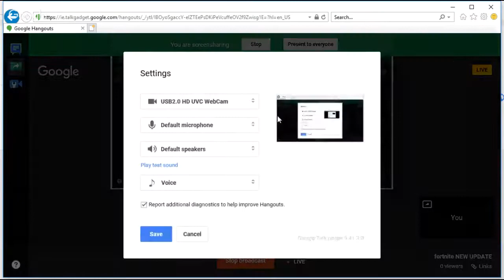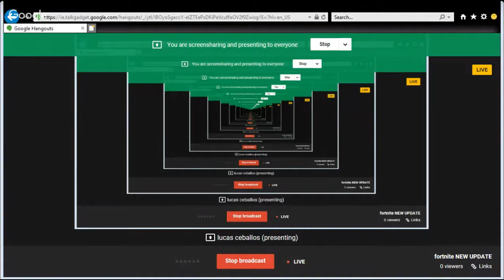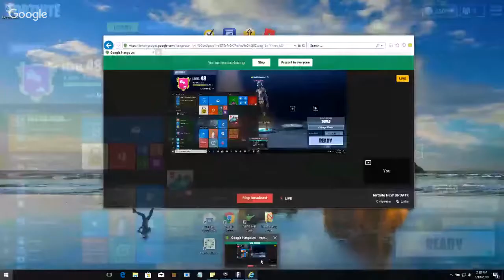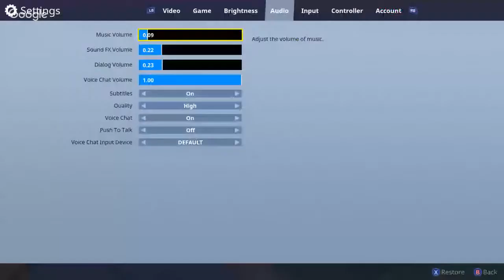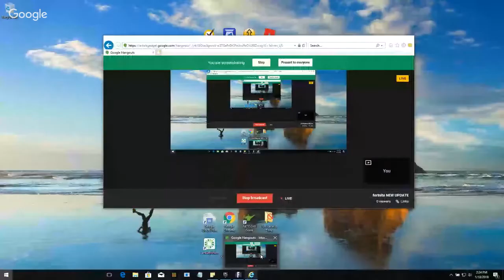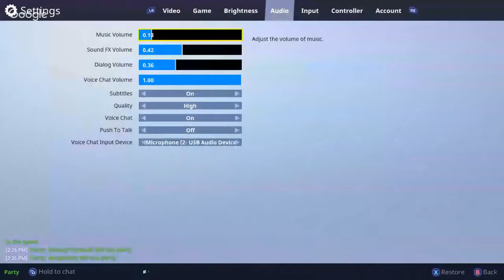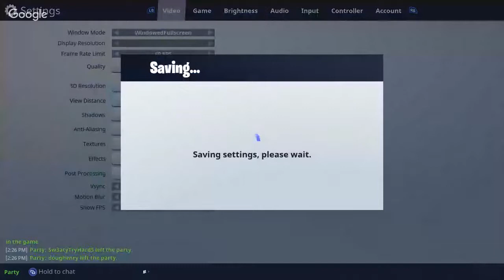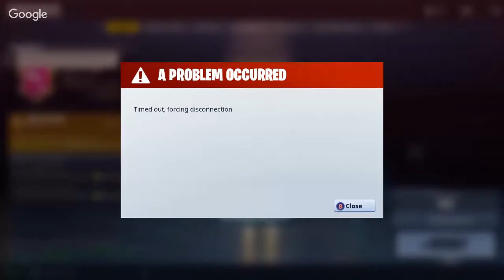fortnite NEW UPDATE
Playing fortnite NEW UPDATE